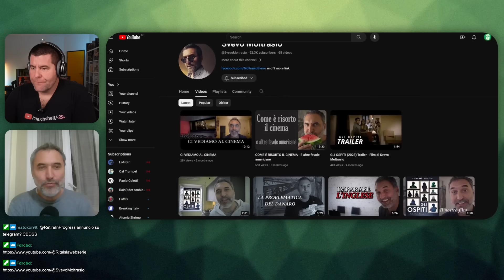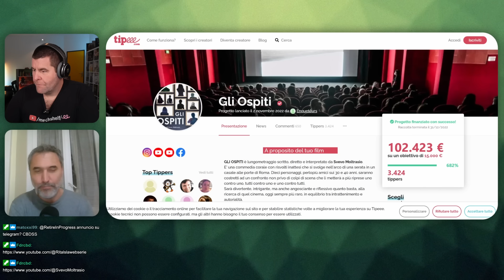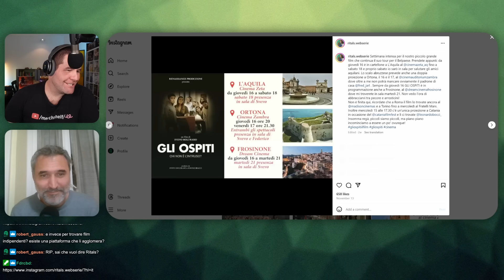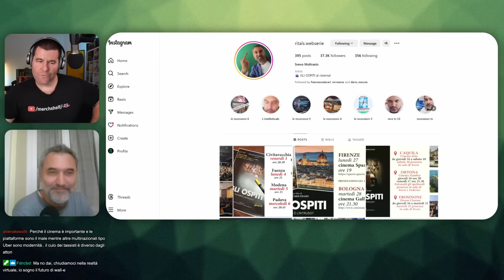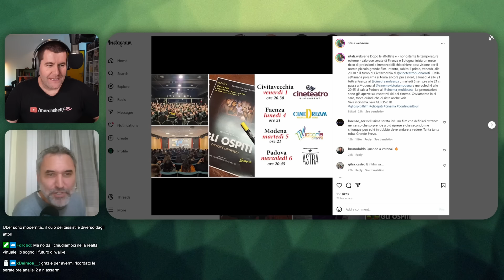Fare la storia con poco budget | Intervista a Svevo Moltrasio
🔹Sostieni il canale e usa Trade Republic (+ Bonus di benvenuto con codice: XL87MN9M)

● File utili: mr.rip/files

Credits:
● Editing: Montatore Casellante

🕛Timestamps
00:00 Discussione su finanziamenti e distribuzione di un film indipendente con Svevo Moltrasio.
5:33 Creare un film con risorse limitate è una sfida, ma possibile con conoscenze, creatività e determinazione.
10:24 Importanza di stabilire una cifra di partenza adeguata per finanziare progetti senza spaventare potenziali investitori.
15:24 Successo del film con distribuzione limitata, recensioni positive e soddisfazione del regista.
20:04 Il cinema indipendente non porta grandi guadagni, ma viene realizzato per passione e impegno.
24:32 Sfide nella programmazione di cinema indipendenti e la difficoltà di ottenere spazi adeguati.
29:21 Svevo Moltrasio discute il suo approccio creativo e l'interazione con il suo pubblico in un'intervista.
34:19 L'innovativo approccio di Svevo Moltrasio alla distribuzione cinematografica indipendente.
39:06 Sfruttare l'interesse e il potenziale delle piccole produzioni per coinvolgere il pubblico e portarlo al cinema.
44:00 Promozione di proiezioni cinematografiche in diverse città, con possibilità di aggiunte successive e consiglio di prenotare in anticipo.
49:17 L'impatto del declino improvviso del cinema sulla società e l'importanza delle piattaforme digitali per la fruizione di contenuti audiovisivi.